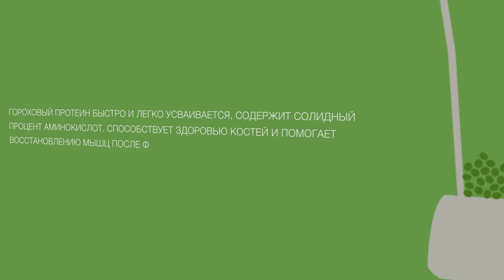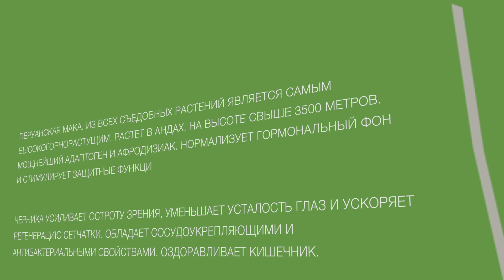MIROVIAN | Органическая Жизнь - Перуанская мака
История о Даше, у которой совсем нет сил. До определённого момента, конечно...

shooting + editing - Mirovian Media